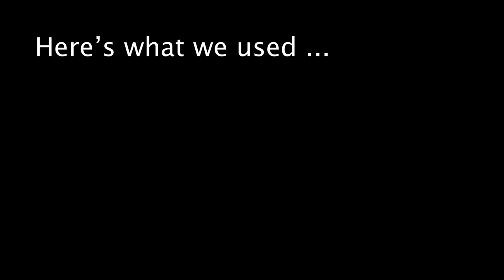Ice Fishing Scofield Reservoir (What happens when you fish where no one else is fishing)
I finally convinced my wife to come ice fishing with me at Scofield, and she loved it! She TOTALLY out-fished me too. She caught the first fish, the last fish, the most fish, and the biggest fish. Thankfully the fish were cooperative.